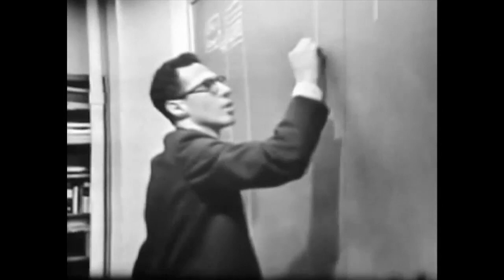Looking Back: 50 Years of Computer Science at MIT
Founded in 1963, Project MAC was MIT's first organization dedicated to computer science.  Over the years, Project MAC gave birth to the AI Lab and later became the Laboratory for Computer Science (LCS).  In 2003, LCS and the AI Lab merged to form CSAIL, the Computer Science and Artificial Intelligence Laboratory.